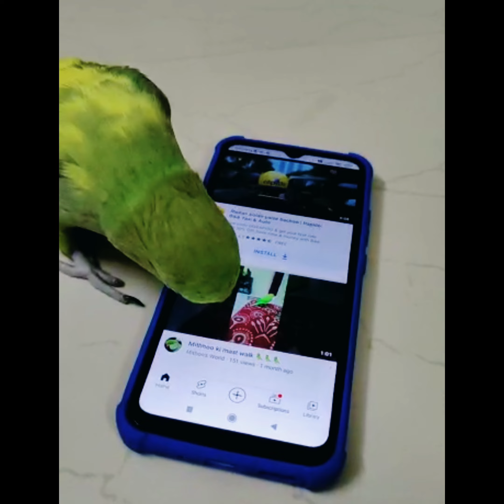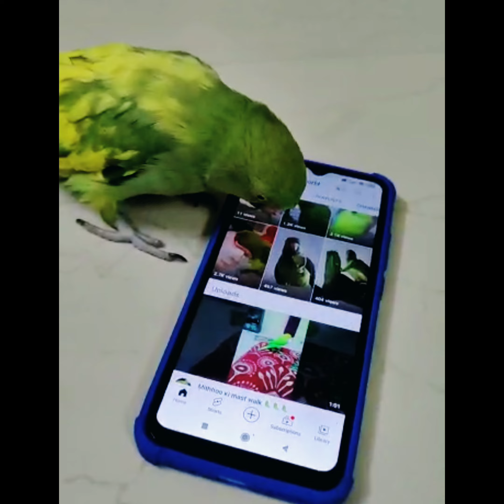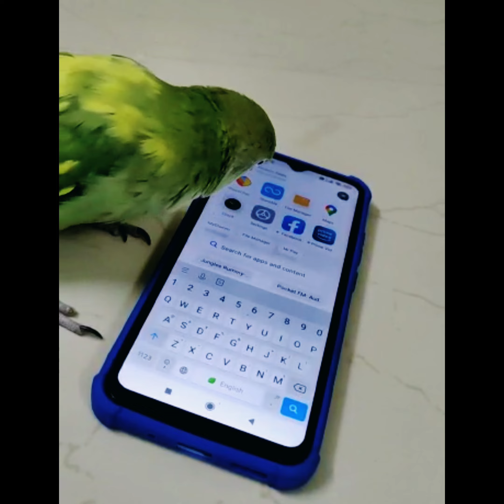Pattu YouTube po/Using YouTube with her tongue 🦜 Genius pattu 💞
Smartest parrot